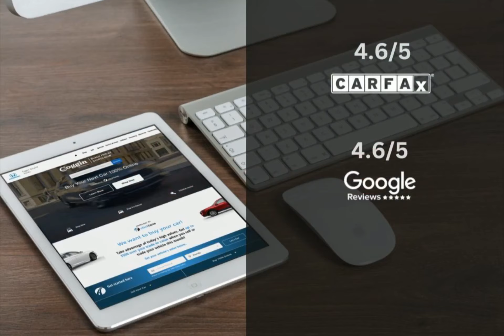2022 Chevrolet Corvette Stingray CCJ240316C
2022 Chevrolet Corvette Stingray CCJ240316C